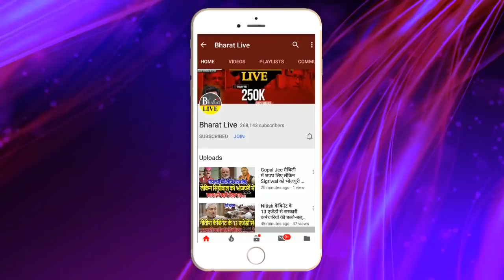शिक्षक नियोजन में गड़ब'ड़ी ले डूबे'गी Nitish की कुर्सी !